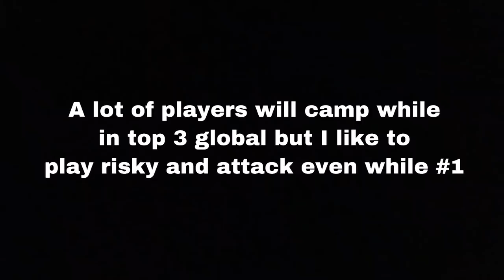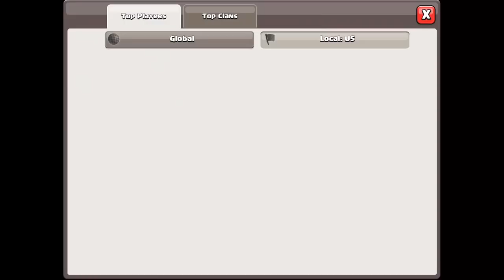Live Attacks & Base Reveal in Global #1 position Clash of Clans Builder Base